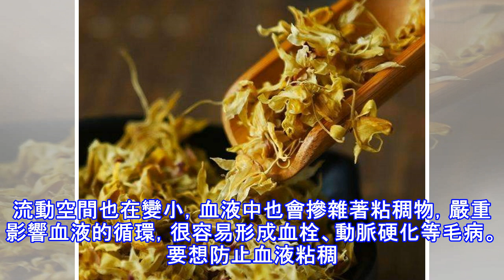血液粘稠要重視! 常吃這幾種鹼性食物, 疏通血管防三高!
隨著年齡的增長，人體的血液循環變得越來越困難，體力也會變差。導致這些的主要原因就是因為血管粘稠，導致的血液粘稠。血液之所以能循環在我們身體的各個地方，主要是靠血管來運作，隨著年齡的增加，血管壁的粘稠物也會越來越多。血液的流動空間也在變小，血液中也會摻雜著粘稠物，嚴重影響血液的循環，很容易形成血栓、動脈硬化等毛病。要想防止血液粘稠，首先就要知道血液粘稠，到底是什麼原因形成的。導致血液粘稠最大的原因其實就是睡眠不足、過度疲勞，還有壓力過大也會導致暫時性的額血流不通，所以保持充足的休息時間，加上有個好的精神世界也是很重要的。還有常吃油膩的食物也會導致血液粘稠，長期吃油膩的食物，會導致油脂大量的進入血...